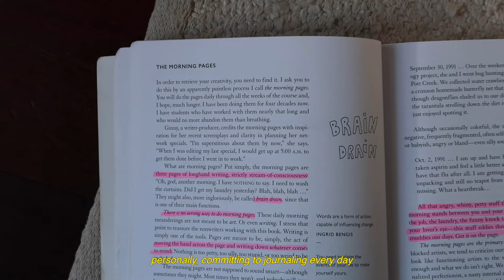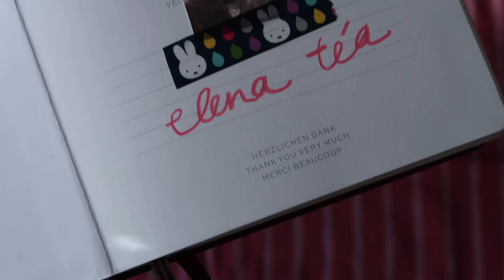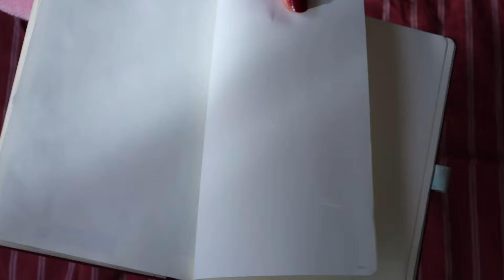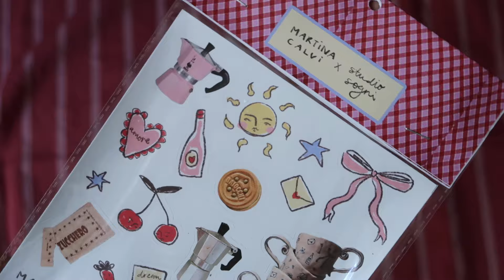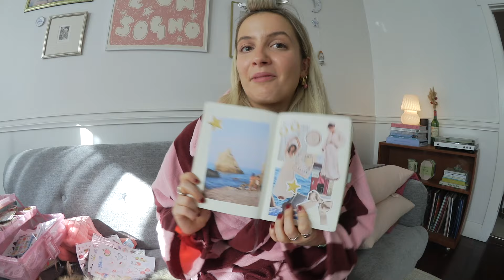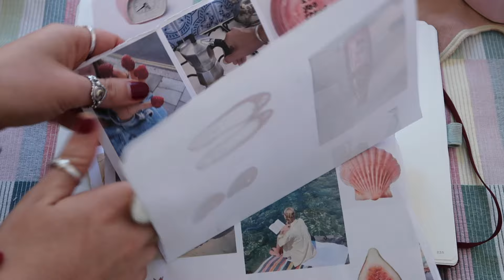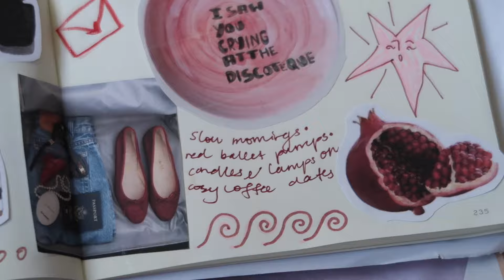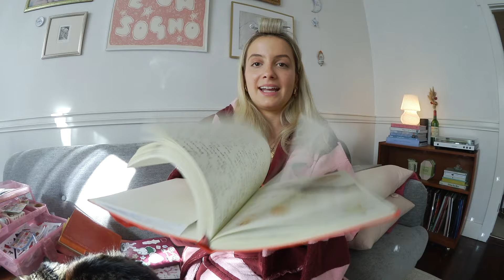JOURNALING 101 💌 tools, tips & how I journal to manifest my dreams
MARTINA CALVI X STUDIO SOGNI OUT NOW!

ciao belli! coming to you with my most sought after video - How I journal! this has been many months in the making, and while its not necessarily a tutorial as such, I hope it gives you some inspiration to put your pen to paper and get manifesting and creating in your journal. I wish I could convey all of the ways journaling has changed my life, i guess the only way you'll know is if you start and see how much it changes yours! see you next time (when I'm packing for Italy!) xx elena téa

0:00 intro
2:56 what i use to journal
9:36 romanticising it
10:29 the artist date
11:11 moodboard journaling
14:52 prompts
16:39 everyday drivel!